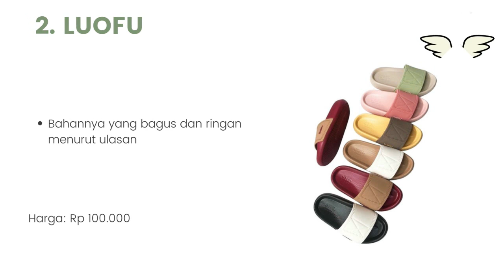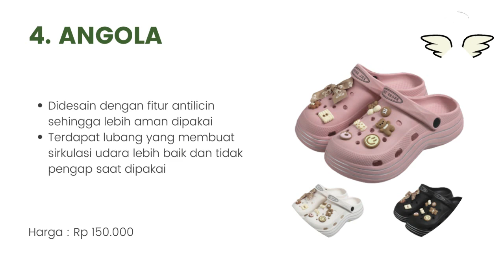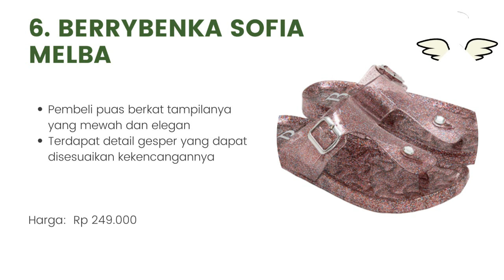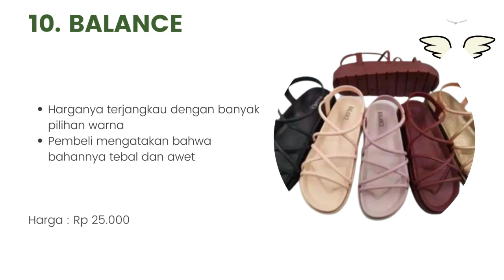10 Merk Sandal Jelly yang Bagus Terbaru 2023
Halo teman-teman gimana kabarnya nih ? semangat semuanya ya. oke teman-teman kali ini saya membahas tentang 10 Merk Sandal Jelly yang Bagus Terbaru 2023. untuk lebih lanjut simak videonya sampai habis mantul.